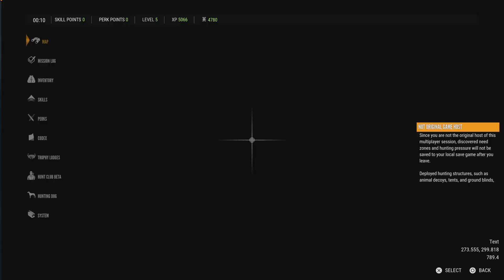theHunter: Call of the Wild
4/5/24 hunting